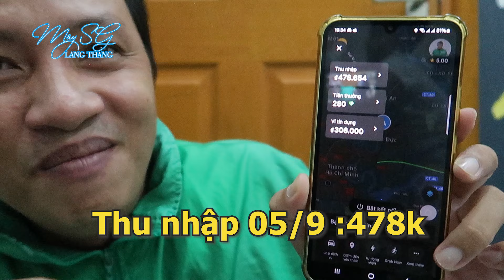Hành Trình Chạy GRAB Kiếm 150Tr Ăn Tết 2025-Day 30 | GOJEK Rút Khỏi Việt Nam, Anh Em ĐK Grab & Bee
Cô Chú, Anh Chị & Các Bạn yêu thích xin mời bấm ĐĂNG KÝ KÊNH (miễn phí), để ủng hộ  Mây Lang Thang Sài Gòn và xem thêm nhiều video mỗi ngày của Mây nhé.
Mây Lang Thang Sài Gòn rất thích lang thang du lịch đi đến những miền đất mới, trải nghiệm văn hóa, cuộc sống, con người và ẩm thực những nơi mà Mây đi qua. Đây là kênh youtube của Mây Lang Thang Phượt chia sẻ những nội dung tốt đẹp đến cô chú anh chị và các bạn.
© Copyright by Mây Lang Thang Sài Gòn (Do Not Reup).